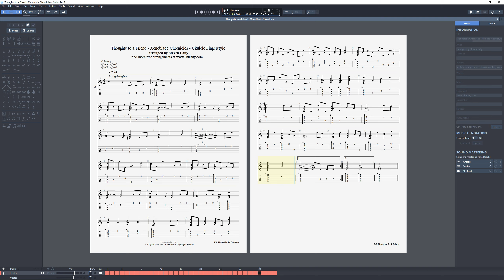Thoughts To A Friend - Xenoblade Chronicles - Ukulele Fingerstyle